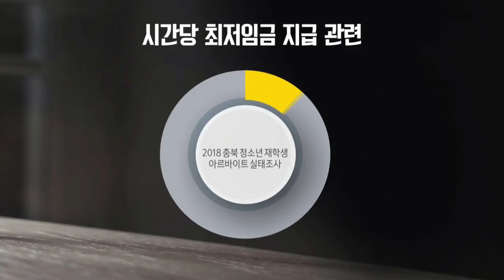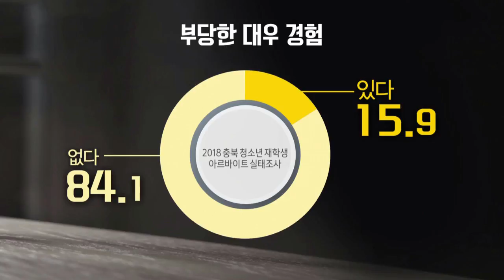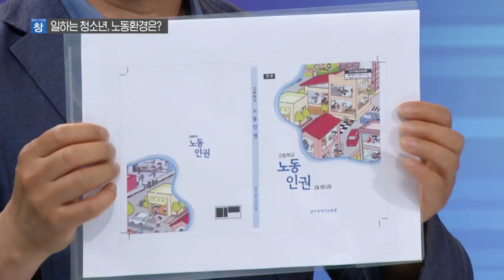일하는 청소년, 최저임금도 주휴수당도 없다?? / [충북 시사토론 창]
충청북도교육청은 지난해 11월 조사한
특화고와 마이스터고 학생들의
아르바이트 설문조사 결과를 발표했습니다.

10명 가운데 2명 이상이 최저임금을 받지 못하고
약 50%가 주휴수당을 받지 못하는 것으로 나타났습니다.

근로 현장에서 약자 중의 약자, 10대 아르바이트생.

청소년의 노동인권을 보호하고 노동환경을 개선하기 위한
향후과제를 논의해 봅니다.